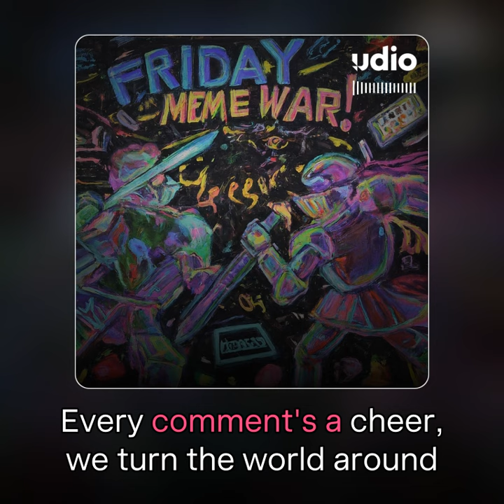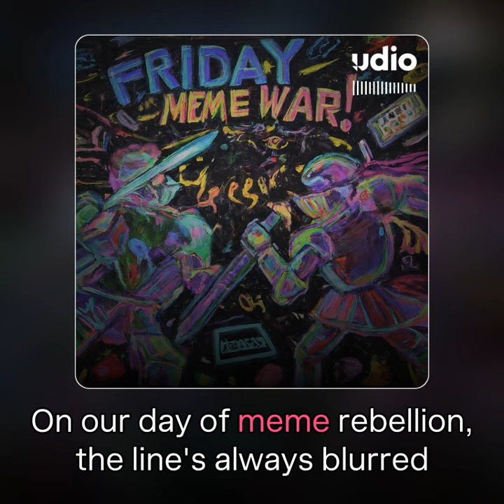Friday Meme War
A song about the fridaymemewar over on Minds.com